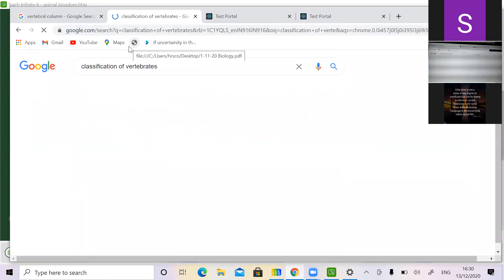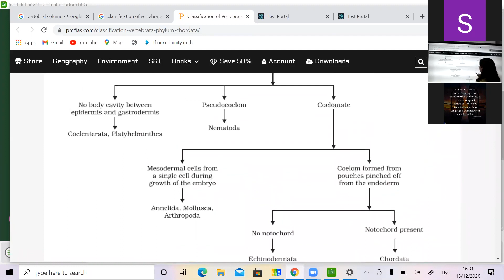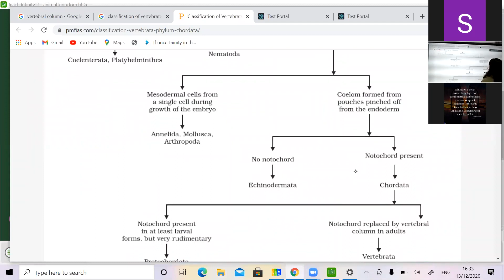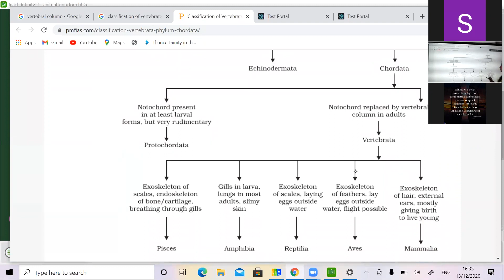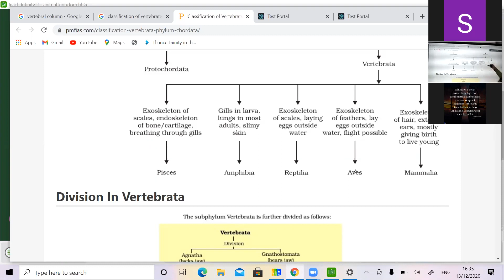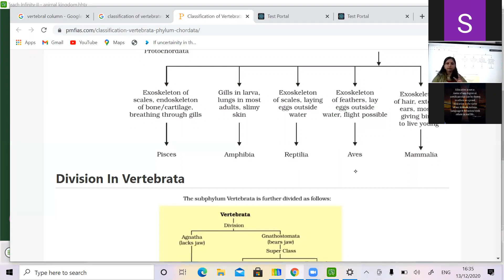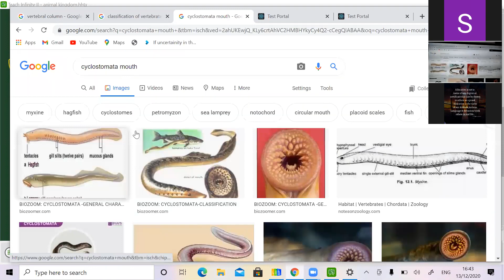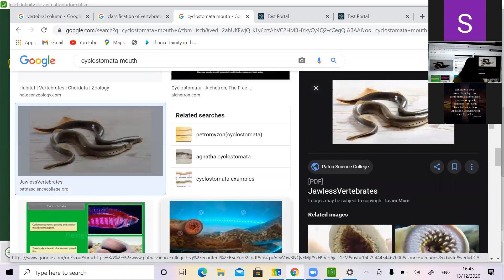🔴Vertebrata ◾ Simplified Explanation For NEET By Rajni Rajwansh Ma'am